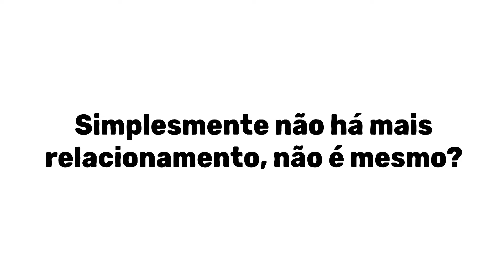5 Sinais de que é Hora de Desistir do seu Relacionamento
► Você sabe quando desistir de um relacionamento? Quais são os sinais que o relacionamento acabou? Conheça 5 sinais e veja como terminar um relacionamento que já esfriou há tempos pode ser o melhor caminho.
🔴 [LIVRO] Atenção Plena (Mindfulness), de Danny Penman e Mark Williams
🟢 Leitor de Livros Digitais que uso

👉 [ARTIGO COMPLETO] O Poder do Perdão – Como Perdoar e Como Isso Vai Mudar Sua Vida

Muitas pessoas não sabem quando desistir de um relacionamento. Seguem naquela relação fria, monótona e praticamente sem emoção puramente por costume e comodismo. Às vezes por medo da incerteza que o futuro traz.

Mas um relacionamento amoroso não deve ser assim. A partir do momento que ele não gera mais sentimentos, significa que as coisas mudaram. Você sabe quais são os sinais que o relacionamento acabou ou está perto do fim? Sabe como reconhecê-los?

Existem vários sinais que mostram quando desistir de um relacionamento. Um deles é quando o afeto já não existe mais. Dentro de um relacionamento amoroso, o carinho está sempre presente. Quando o casal deixa de mostrar afeto um pelo outro e se importar com isso, claramente algo está diferente.

Claro que você ainda pode levar em consideração muitos outros pontos, como a falta de respeito, ou até mesmo a falta de comunicação. Mas uma vez que observa os sinais, precisa entender como terminar um relacionamento que já esfriou. Se ele não acrescenta mais nada na sua vida, está na hora de deixá-lo ir embora.

Assista nosso vídeo e entenda mais sobre os sinais que uma relação acabou e algumas dicas de como terminar um relacionamento e quando desistir de um relacionamento. Trazemos os 5 principais sinais de que seu relacionamento amoroso já não é mais tão amoroso assim, mas com certeza existem mais sinais de que a relação acabou.

► CONTEÚDOS COMPLEMENTARES:

// VÍDEOS

// Neste vídeo sobre quando desistir de um relacionamento, você vai ver:

00:00 Como está seu relacionamento?
00:54 Sinal #1 - Quando acaba o carinho
01:25 Sinal #2: Cair na rotina
02:14 Sinal #3 - Vaidade vai embora
03:22 Sinal #4 - Respeito é fundamental
04:02 Sinal #5 - Falta de comunicação

👉 EDIÇÃO E ANIMAÇÃO: Enigma 8 Studios